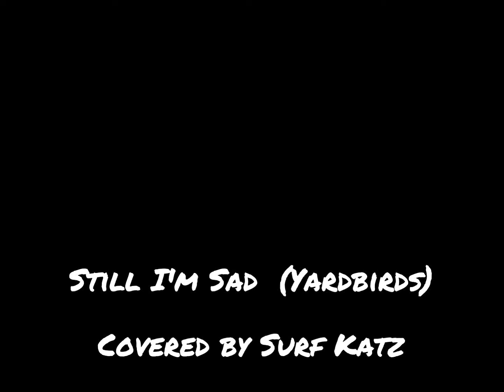Still I'm Sad (Surf Katz)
This is our Surf version of the Yardbirds, Still I'm Sad.